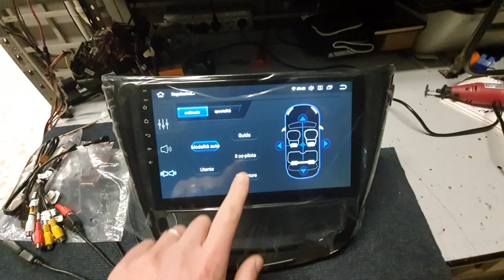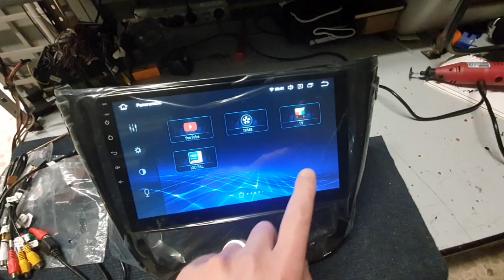spedizioni in tutta Italia ed Europa car tablet dedicato Nissan Qashqai shop.audioelite.it